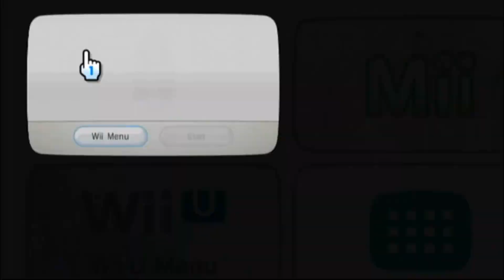Free loot bugs at the function. (DRG)